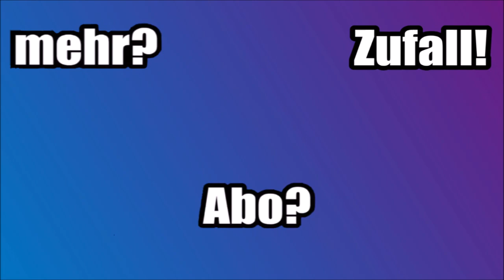MonteMap | Ich bewerte die Hide and Seek Map von MontanaBlack! | Fortnite Battle Royale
Hey Leute und Herzlich Willkommen zu einem neuen Video! :)

In diesem Video schau ich mir die suchen und verstecken Map von MontanaBlack und SteelBree mal an! :)
Ich bewerte auch noch die Map die im Kreativ Modus entstanden ist die auch jeder von euch spielen kann. ^^

Falls euch das Video gefällt dann lasst doch gerne ein Like da! :D

Code für die Map - 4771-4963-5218

Spiel: Fortnite Battle Royale [PS4]
Spielmodus: Kreativ Modus